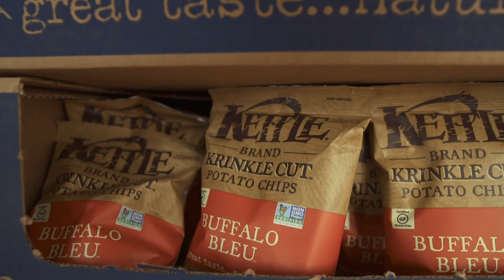Salem Art Fair Video 2019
Here is an event video we did the Salem Art Fair.